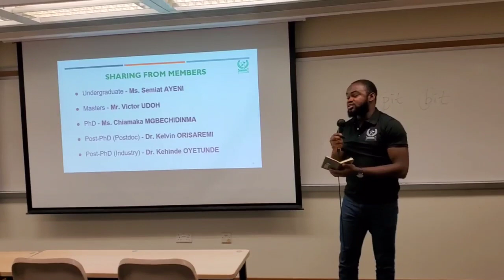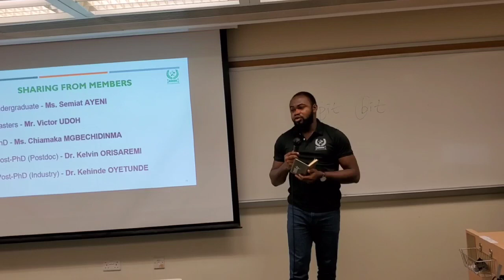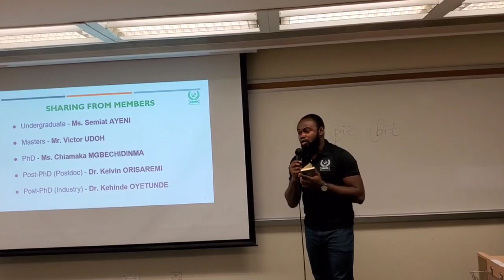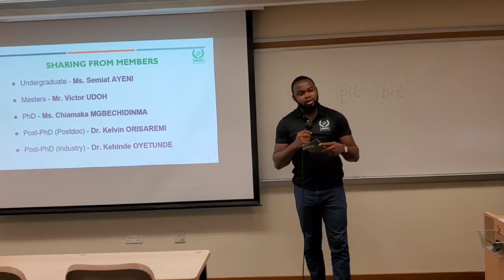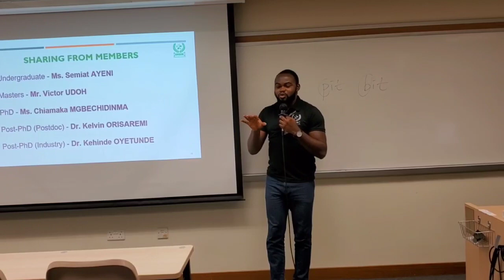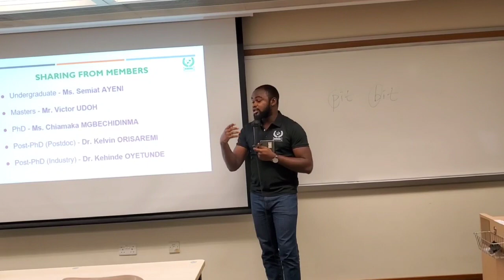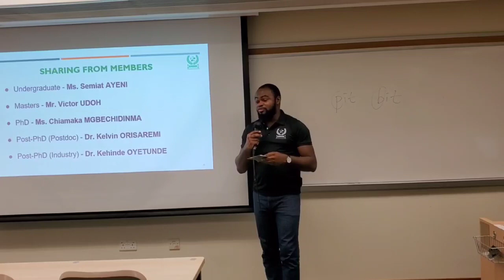Scholar Experience Sharing (Industry) | Dr. Kehinde OYETUNDE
ANSHK 2023/2024 Welcoming Party and Handing Over Ceremony (Oct. 7th, 2023)